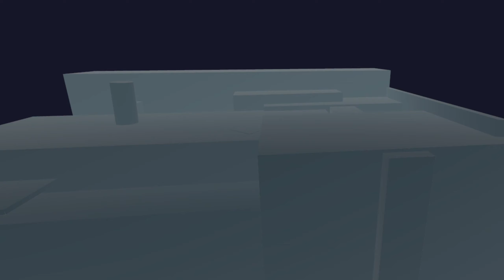I Played Vr’s WEIRDEST Fnaf Security Breach RUIN Games - Rec Room